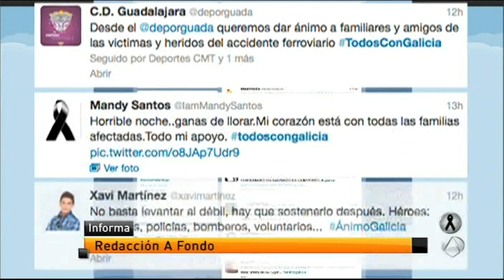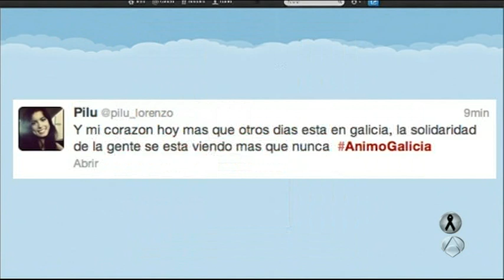Twitter fue protagonista indiscutible en el accidente de Santiago de Compostela. Antena 3